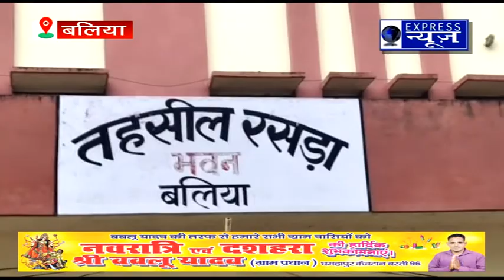बलिया के रसड़ा तहसील के प्रांगण में 6 सूत्री मांगों को लेकर लेखपालों ने किया प्रदर्शन